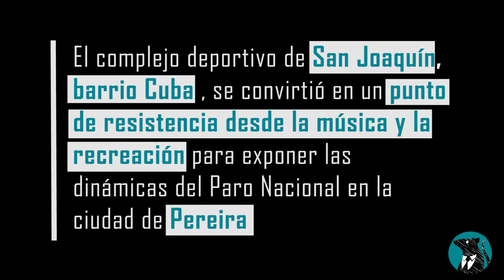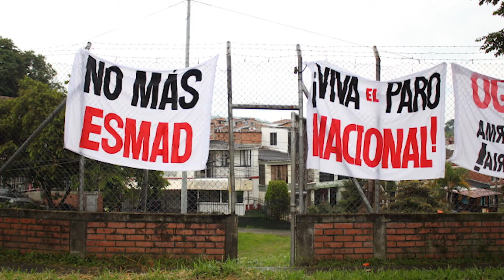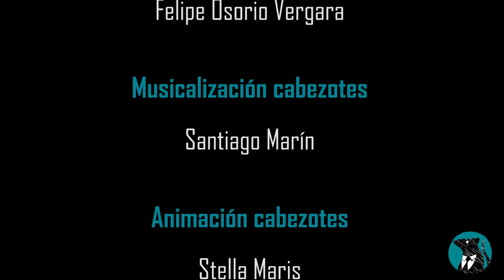Resistencia cultural en San Joaquín Cuba-Pereira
El complejo deportivo de San Joaquín, barrio Cuba, se ha convertido en un punto de resistencia cultural donde la música y la recreación confluyen para exponer las dinámicas del ParoNacional.
El pasado domingo 6 de junio, se dio un espacio de reflexión a través de la cuentería, amenizado con presentaciones musicales.